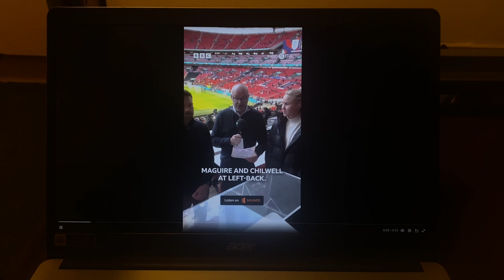Ian Dennis, Izzy Christiansen and Matt Upson previews England vs Brazil